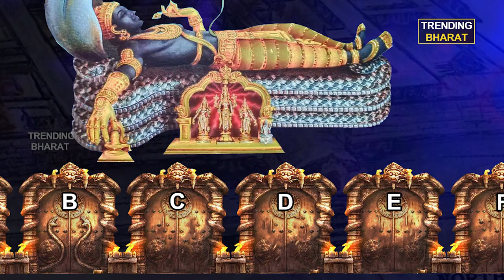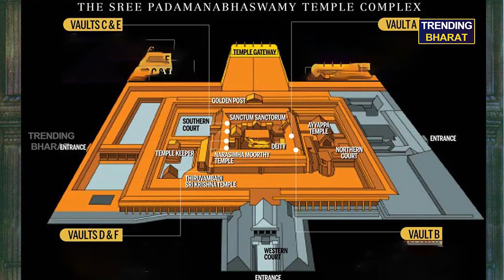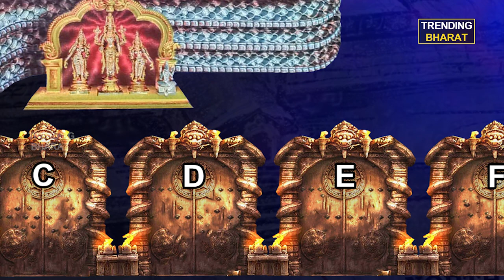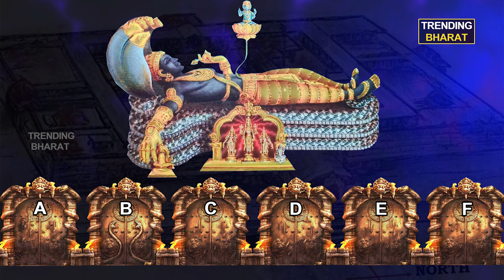అనంత పద్మనాభ స్వామి ఆరో గది అసలు రహస్యం | Mystery of Anantha padmanabha temple | Trending Bharat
ఇప్పటి వరకు ఆరోగది ఎందుకు తెరవలేదు?
నాగబంధం కోడ్‌ ఆలయంలోనే ఎక్కడో రహస్యంగా ఉందా?
ఆ నాగబంధం తలుపు తయారు చేసిన వారు ఎవరు?
అంతులేని అనంత పద్మనాభ రహస్యాలు
Watch Full Story

Voice: Avanija (news reader and Voice artist)
script: Satish Kotthuri (Journalist)